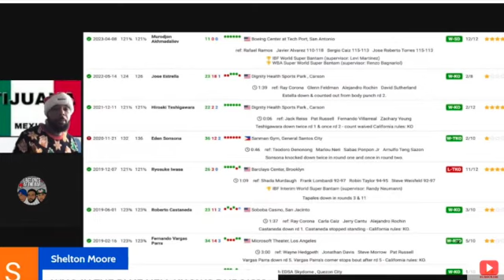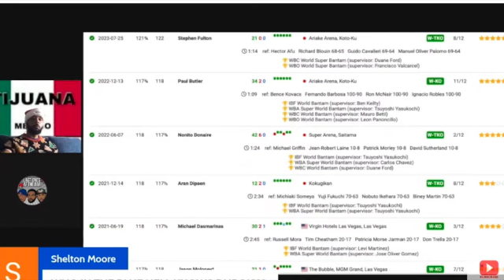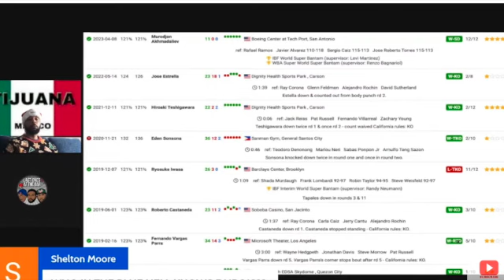Naoya Inoue vs. Marlon Tapales fight prediction!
You can catch the  full podcast at 10 AM eastern on  Tuesday's  on  the following platforms below:

To support the program go to our